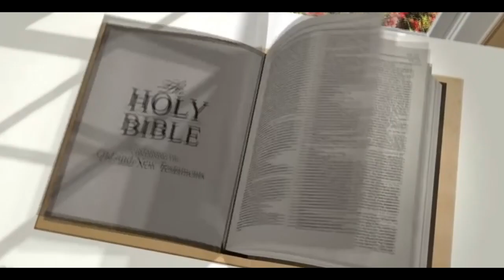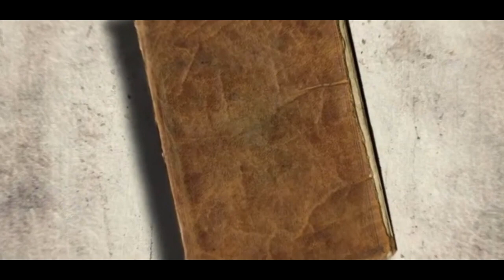THE TRUE RAPTURE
Taking this video down will be breaking federal law and discrimination against other's freedom to education with the provided resources that are made to the public. Everything belongs to God and no individual can claim rights to anything. Thank you.

If YouTube removes any videos for what they claim is a violation of copyright law, it is a false claim. We profit from none of the videos, but to simply share as it is allowed to do so by our God given rights and by the laws of the land.

MUSIC CO.AG: Background Music - The drone hosts; Peaceful Background Music - This Fascinating world Peaceful Ambient Background Music – Heroes Background Music - He is Moving Closer Taboo Background Music - Tana Slip into The Abyss Background Music - Darker Sade of Darkness